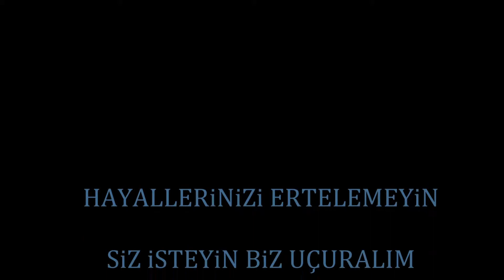Bursa uludağ yamac parasutu ucuslari serdar bey